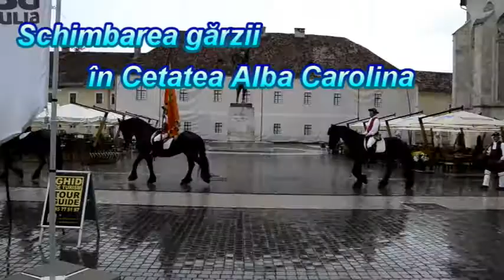Schimbarea gărzii la Alba Iulia 2018